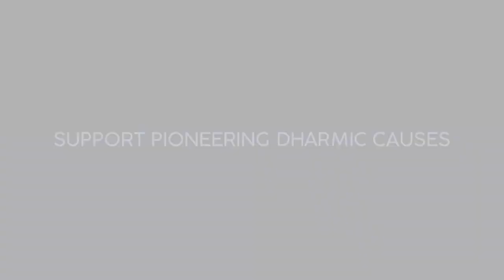"Hindus must learn to defend themselves - physically."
Hindus must learn self-defence, & it is in our shashtras to do so. Not doing so is an act of violence in itself: Australian scholar, Sarah L. Gates in the context of increasing (physical) attacks on Hindus